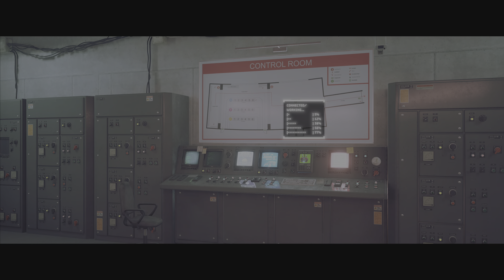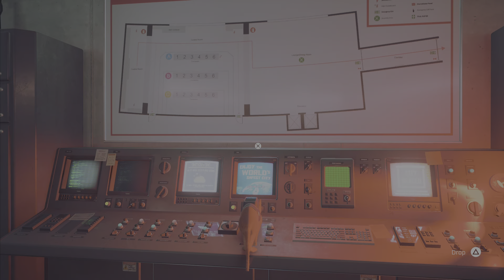Stray - Gameplay # 10 PS5 (CAT GAME)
Hi, I'm Mr. First Try, I brought to you, Stray. Here's Stray Gameplay that you can see first on my channel. First Try